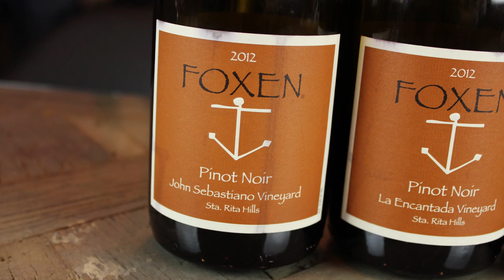Dick Doré of Foxen Winery + Dancing Cats: Ep. 56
If you don't know one of the Central Coast's finest Pinot producers...then you don't know Dick...